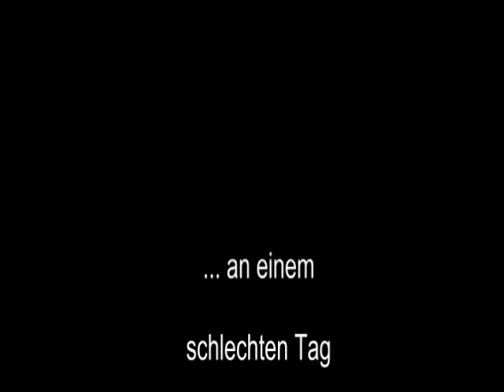Raw Benchpress - 200 kg - "Masters 60+" - Walter Kurda - 2014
... immer weiter ...